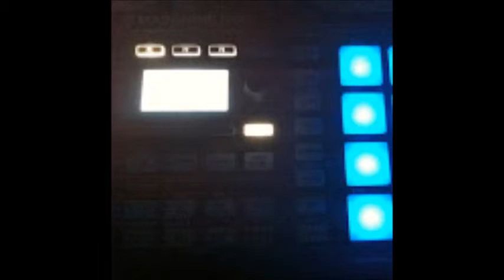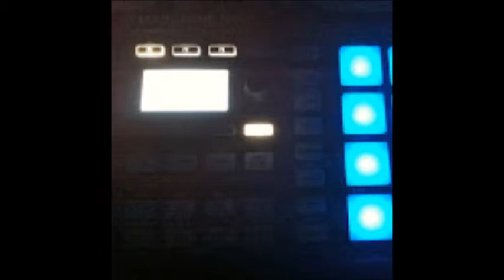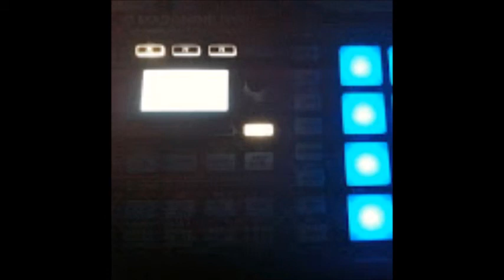Wally - Funker@man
swing mix  i.m looking everything for mix